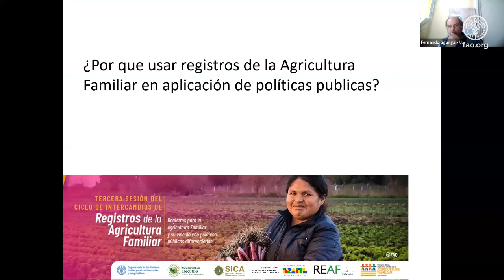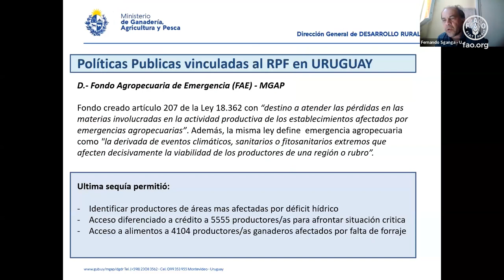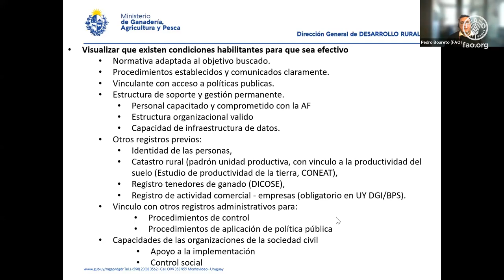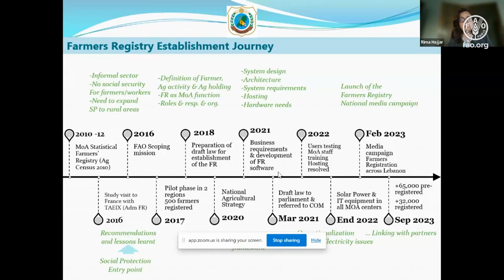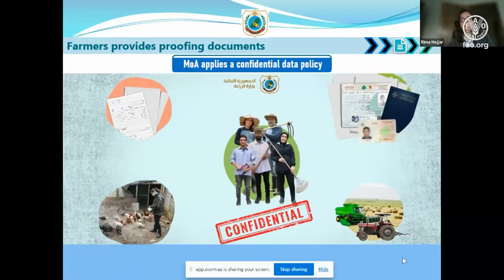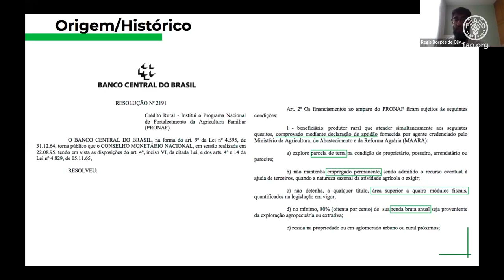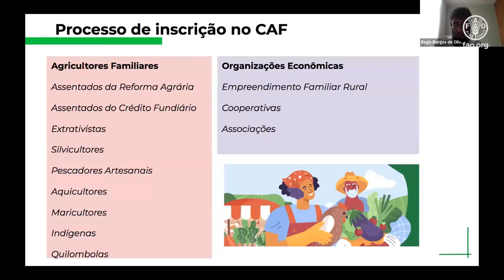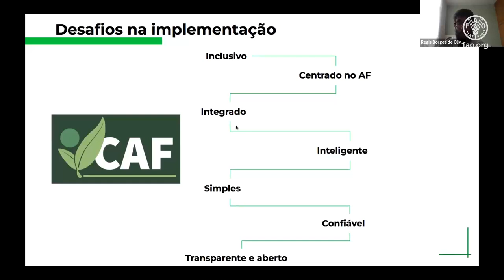Family Farming Registries and their linkages with differentiated public policies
Cycle of Interchanges on Family Farming Registries

Objectives: In the third session of this cycle of exchanges, the cases selected will focus on the link between family farming registries and the application of differentiated public policies, with the aim of learning about experiences in the application of registries in the implementation of initiatives to strengthen the sector. Different public policies for which the use of family farming registries has been essential, their linkage with other instruments and their relevance for the application of multisectoral policies will be addressed. The aim is to learn about different instances for the application of these instruments and create a space for exchange that will enable the various participants to connect through dialogue on common elements and challenges in the use of registers for family farming in the implementation of appropriate public policies for the sector.